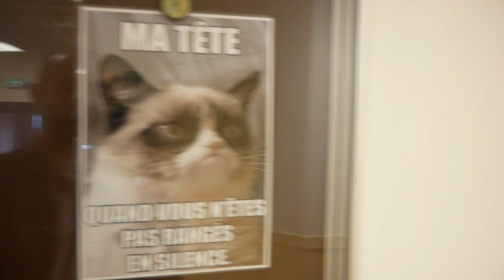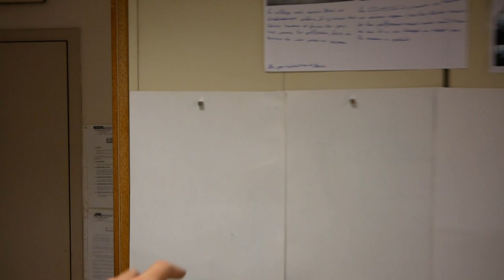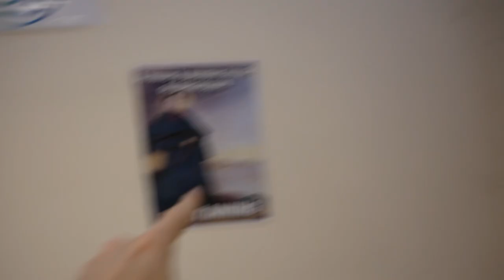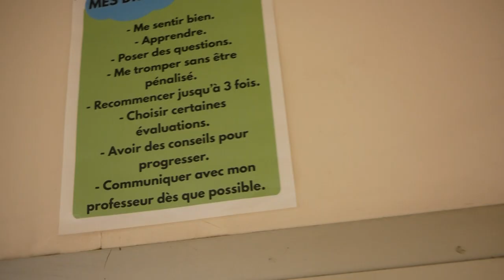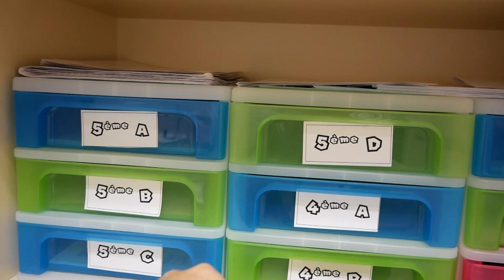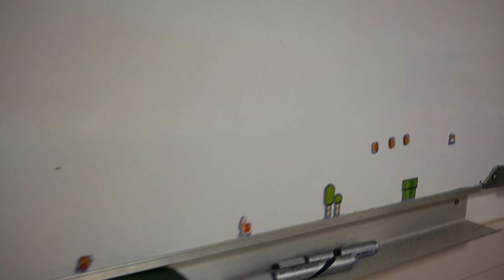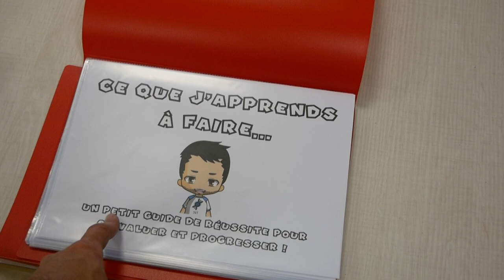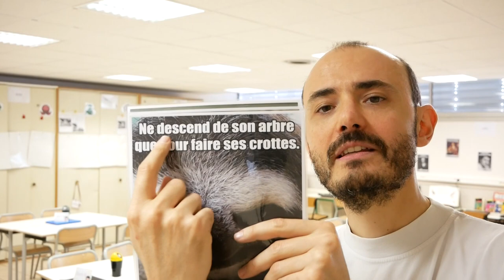Classroom tour 2017-2018. Come into my classroom.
Come and visit my classroom! A few organisation tips and how I work as a teacher!

This is the channel of a French teacher. I like to discuss and to talk about my views on teaching, education, students, tips.
I teach science from 7th to 9th grade.
I enjoy collaboration, sharing ideas and views about education.
I follow a lot of teachers on Youtube and I learn a lot from them.
I try to grade less and use the computer for assessements, giving feed-back to students, and evaluation.
I work on how to teach to teachers with other colleagues. Youtube is definitely a way to do so.
I'm always willing to improve my teaching and I'm open to all suggestions. :)
Comments welcome!